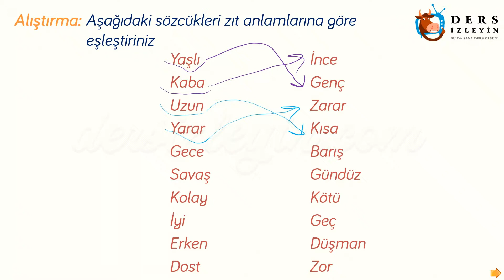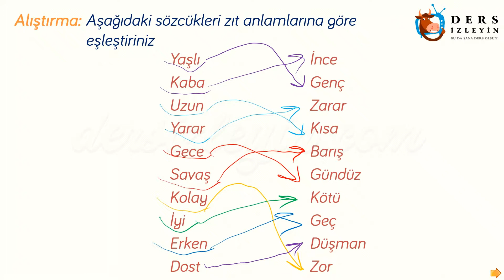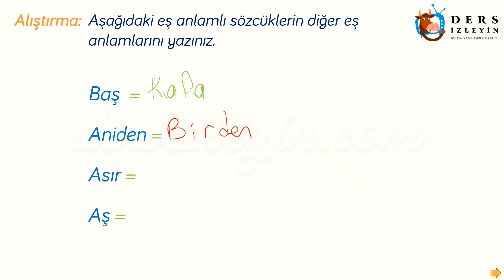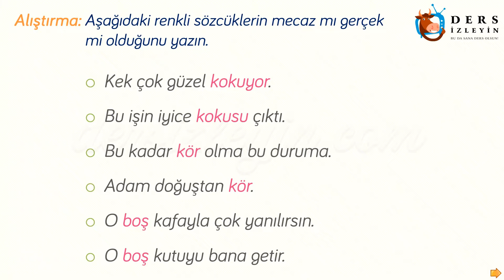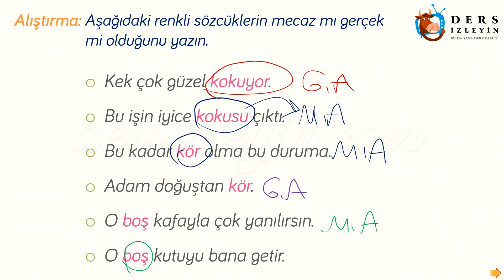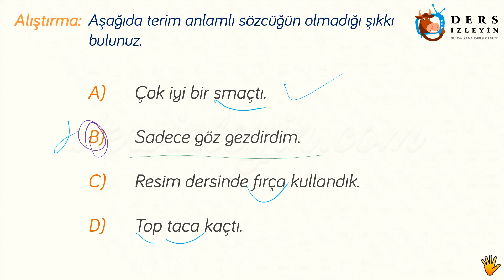ANLAM BİLGİSİ - ALIŞTIRMALAR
İlkokul 4. Sınıflar için hazırladığımız bu Türkçe videomuzda Anlam bilgisi konusuyla ilgili sorular çözülecektir. Dersi takip ederek konuyu öğrenebilir ya da bilgilerinizi pekiştirebilirsiniz.İyi seyirler ve başarılar.